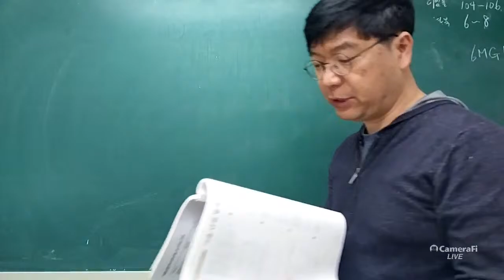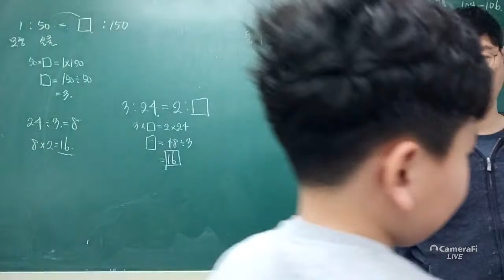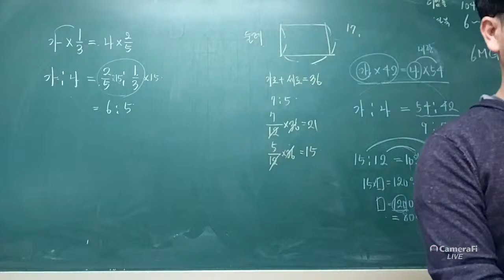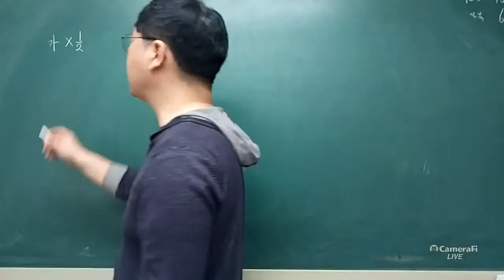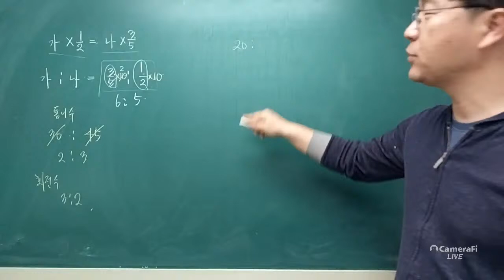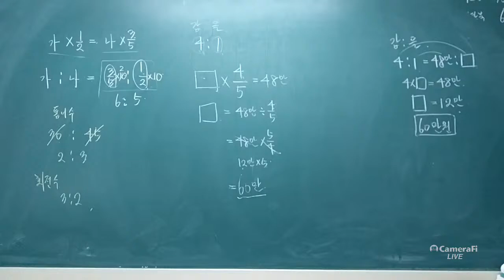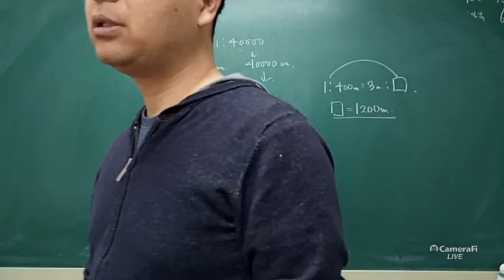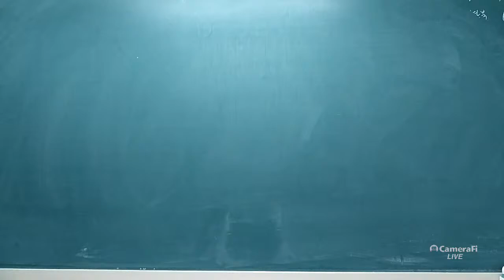sangmin lee's broadcast